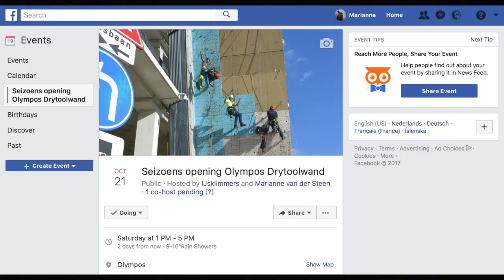Winter vlog 2.1 Drytool wand opbouw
Okay, zomer is nu echt over. Tijd voor het volgende deel in de vlog-serie: drytoolen! Over hoe die wand is gebouwd, hoe je zelf kan trainen en meer. Dit is deel één van die serie. Enne, kom je zaterdag ook naar de opening?!